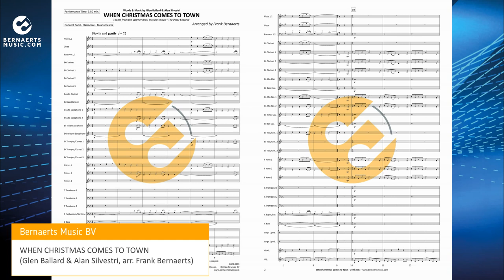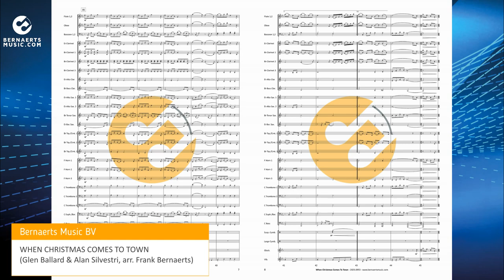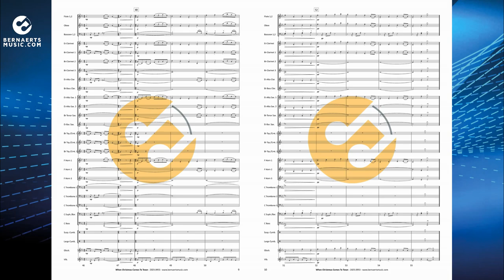WHEN CHRISTMAS COMES TO TOWN - Glen Ballard & Alan Silvestri, arr. Frank Bernaerts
Theme from the Warner Bros. Pictures movie "The Polar Express"

Concert Band Version